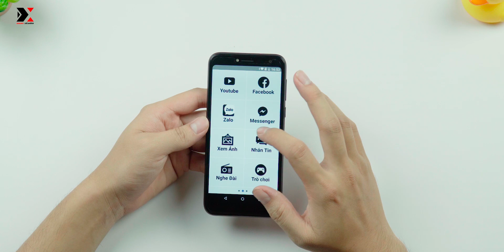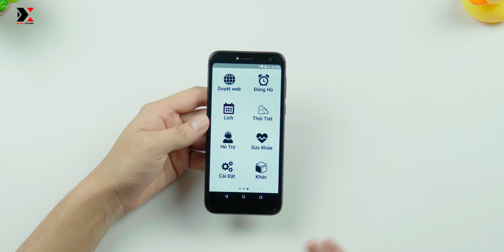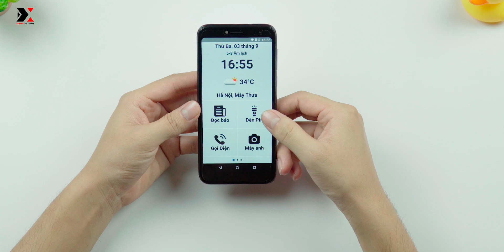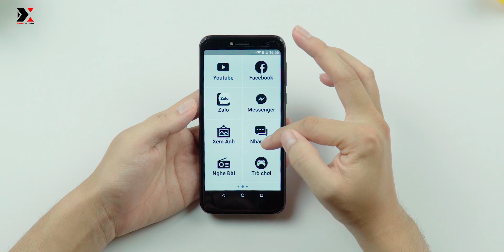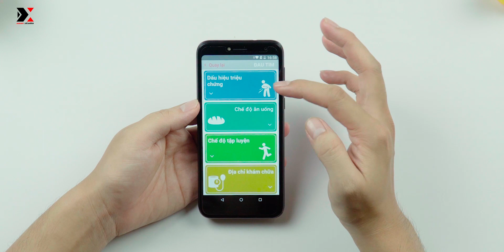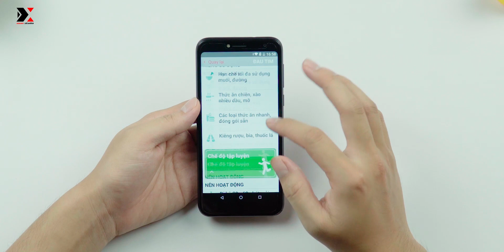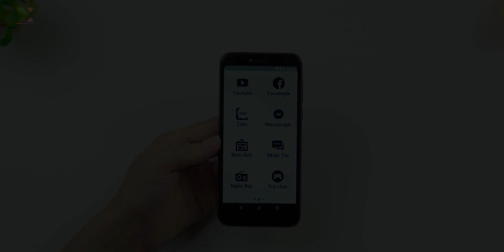Smartphone đầu tiên DÀNH CHO NGƯỜI CÓ TUỔI!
Điện thoại Mastel X5 Fami dành cho người có tuổi, người già, phụ huynh giá rẻ, giao diện dễ dùng, thời lượng pin trâu, đầy đủ tính năng của 1 chiếc điện thoại thông minh ở 2019 như nhắn tin, nghe gọi, xem youtube, lướt facebook, giải trí nhẹ nhàng với vài tựa game, nghe đài FM,v.v.. hãy cùng Xoăn_Studio đánh giá Mastel_X5 Smartphone_cho_người_có_tuổi nhé!